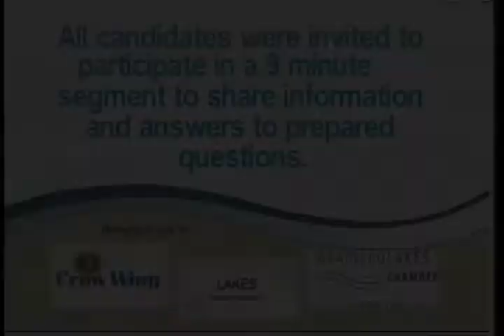Randy Heidmann - Vote Brainerd Lakes 2012 interview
Welcome to "Candid Conversations with Candidates." This interview with Randy Heidmann, who is running for a seat on the Brainerd School Board, is presented by the Brainerd Lakes Chamber in partnership with LAKES Media Collaborative and sponsored by Crow Wing Power. All candidates who filed for this Minnesota office were invited to participate in a taped interview. For more information about the Vote Brainerd Lakes initiative -- or to see how participating candidates responded to a race-specific political questionnaire